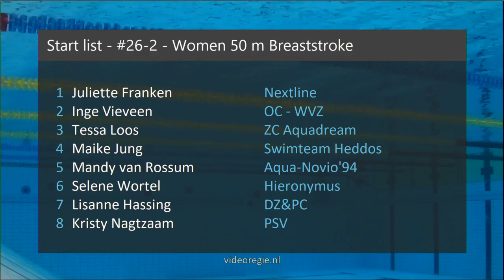#26 B-Final - Women 50 m Breaststroke - Swim Cup Den Haag 2019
Swim Cup Den Haag 2019 - #26 B-Final - Women 50 m Breaststroke